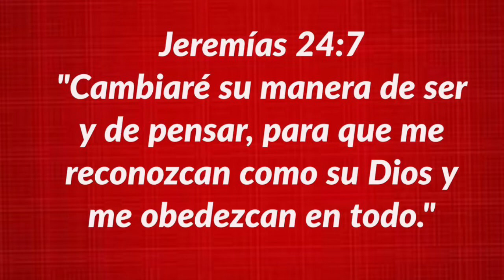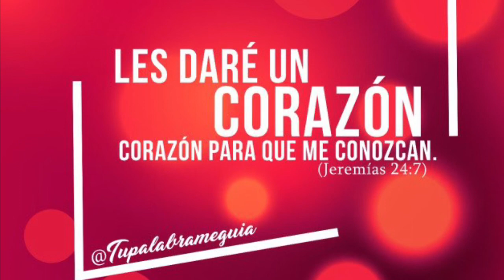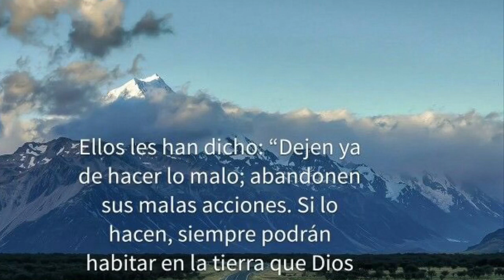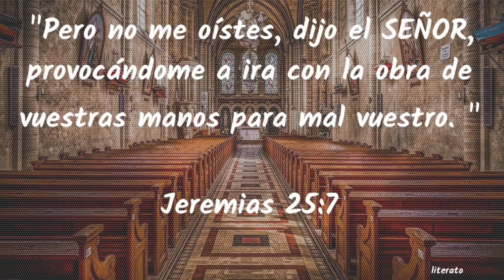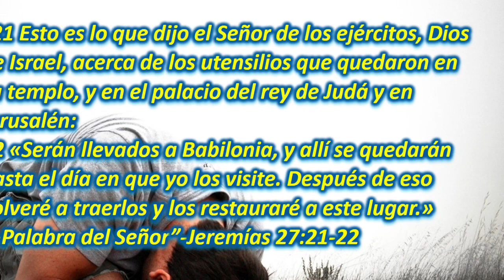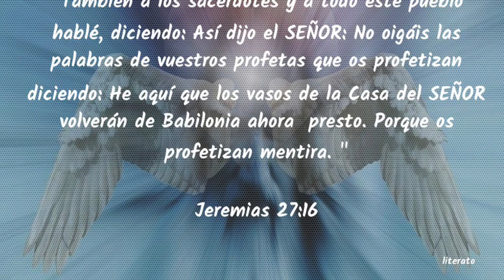Los Higos buenos regresarán ! Jeremías 24-28 🔥📖🙌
RESTAURACION DE ISRAEL PARA ESTE FIN DE LOS TIEMPOS. Profecías de Jeremías de juicios y Restauracion 📖🙌🔥♥️